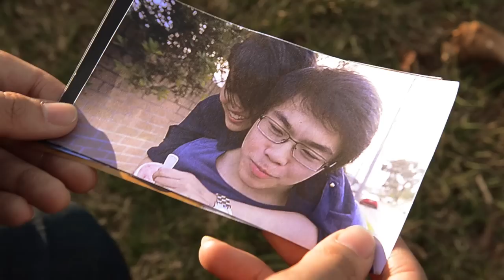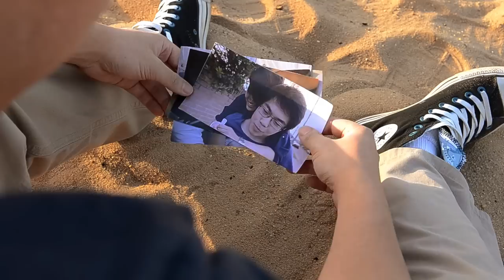Attached Memories (No name - Ryan O'shaughnessy Video Cover)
A Sydney University Digitalvideo Des.Comp Project!

Memories are apart of every individual on this planet, whether they are tragic or happy, in the end, they're still attached to you. Everyone has their ways of visualising memories, whether it's through a video, painting or photo. However, through this short clip, you can witness an example of a person who is reminiscent through photographic memories of his past during a visit at a lake.

Shot with:
Nikon D7000
Nikon 18-55mm f2.8
Dolly
HD 4000 steadicam

Many thanks for those who contributed to making this video real and worth working for! It was a pleasure working for you all :)

Thanks to IGA and the IGA worker for allowing me to record within the premises as well!

(Note: The scenes where there is blur is because the actors intentionally want to keep their identity anonymous)